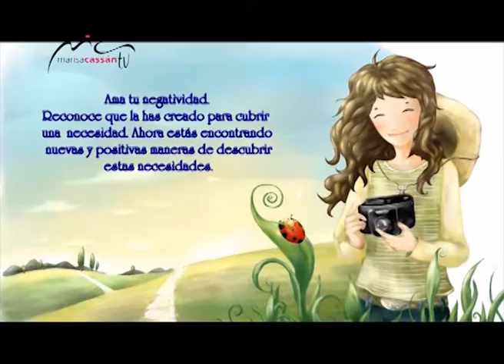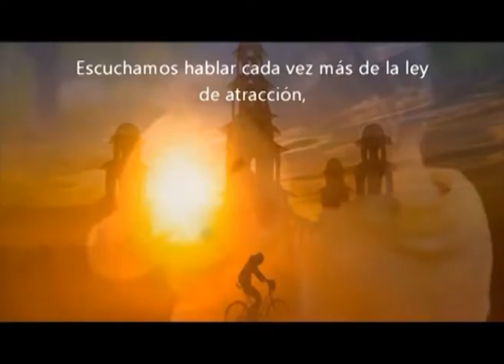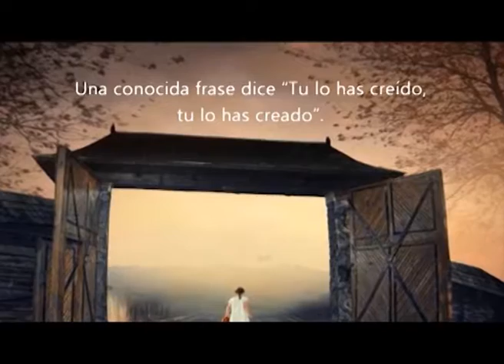MARISA CASSAN TV & SUSANA BESSO 02